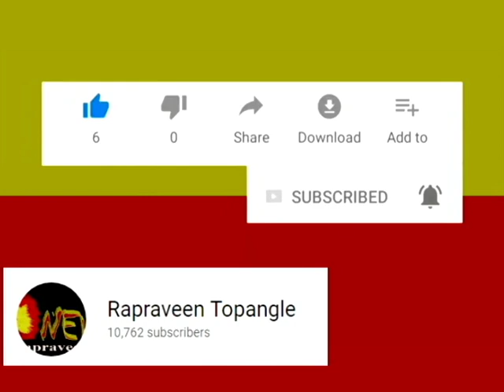RA NEWS:-karnataka rakshana vedike protest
ಕೆರಳಿದ ಕರವೇ. .!